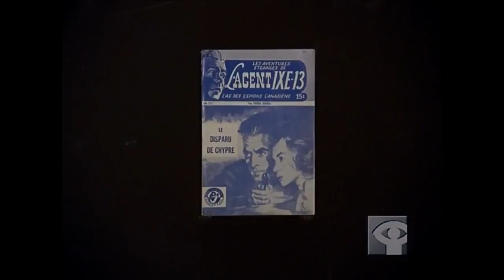IXE-13 (Bande Annonce) (1971)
1971 - IXE 13 (Bande annonce)

Comédie musicale mettant en vedette Louise Forestier et les quatre membres du collectif humoristique, Les Cyniques. André Dubois tient le rôle titre de IXE-13, « l'as des espions canadiens ». Il est entouré de Marc Laurendeau, Serge Grenier et Marcel Saint-Germain. Un film tout en musique, une joyeuse parodie des aventures du personnage légendaire issu d'un populaire roman-feuilleton des années 1950 signé Pierre Saurel.